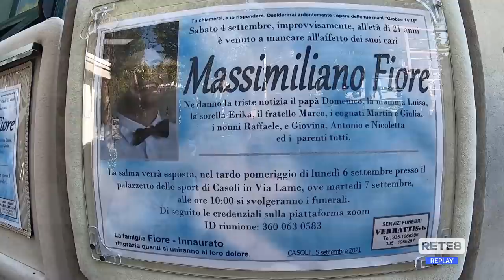Casoli - L’addio alle vittime della tragedia